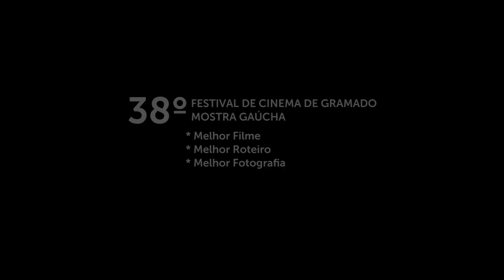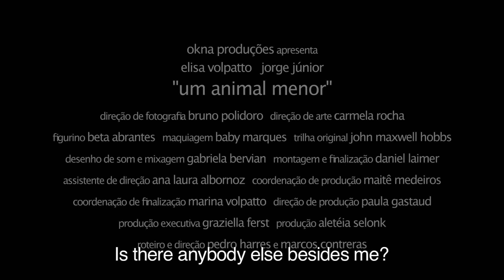Um Animal Menor - TRAILER (English subtitles)